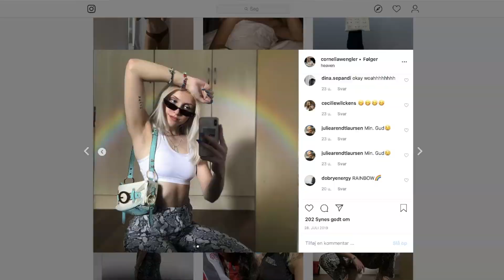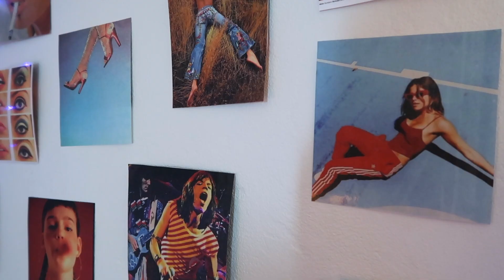STYLE SWAP Cornelia Wengler // 2000 style and makeover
*LÆS MIG*

Velkommen til mit online univers! Her er endnu et afsnit af STYLESWAP. Jeg besøger en mega cool pige ved navn Cornelia, der rocker alt 2000. Paris Hilton er hendes ikon og glimmer og velour er hendes et og alt. Håber i vil give hende og videoen noget kærlighed!

Nedenunder er der links til alle outfits og tøj nævnt:

Nogle af disse links er reklamelinks - de er markeret med *

Smykker
korsøreringe (genbrug - her er 2 alternativer):

Cornelias outfit til mig
Hvid cardigan er fra wish

Redigeringsværktøj: final cut pro